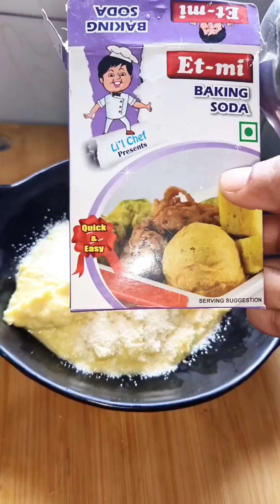4 Recipe of Healthy pizza 🍕 Homemade Recipe 😋 End Tak Dekho 😁